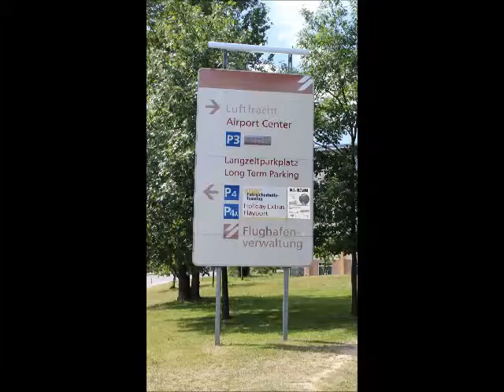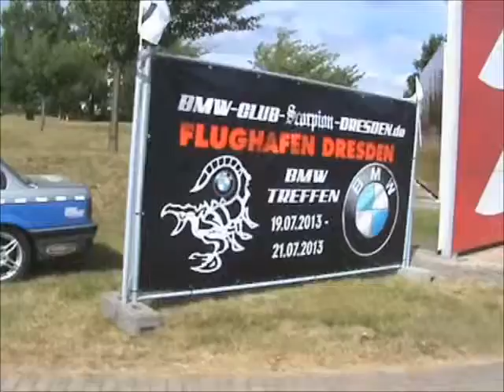StudioK Dresden - Herr Lehmann on Tour beim 5. BMW-Treffen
... am Dresdner Flughafen.
BMW - Vater unser!
Danke für die Unterstützung von Danilo R.